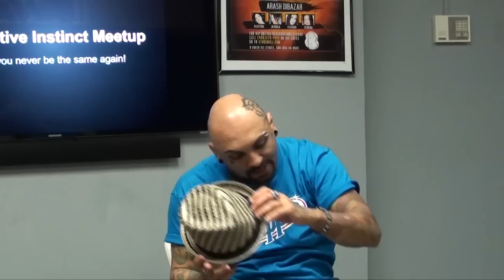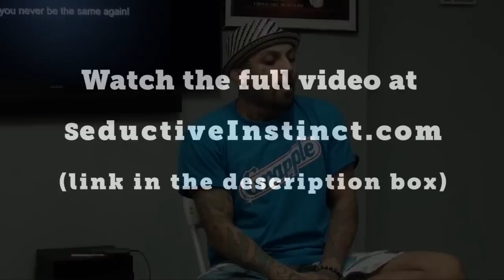The Importance of Re-Framing and Congruency In Game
and watch the full lecture.

A Pick up/Seduction artist must be able to fre-frame situations in a way so that they are perceived in his favor. An otherwise ordinary moment can be transformed into something significant with your words.

It is also important for your beliefs and actions are in sync with one another. If they are not, women will be able to sense your inauthenticity and reject you.

This is part of a POWERFUL lecture that Arash gave and to watch the rest of the video join our Seductive Instinct Pack. You get access to full length videos that will blow your mind with powerful confidence building techniques.